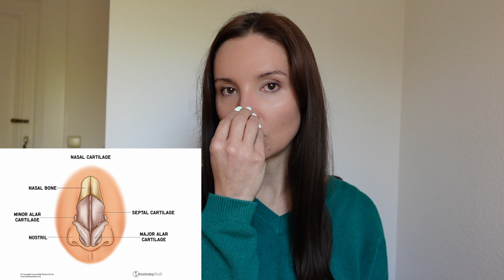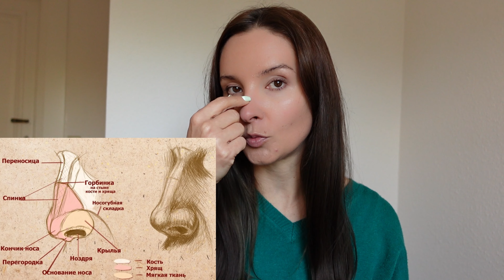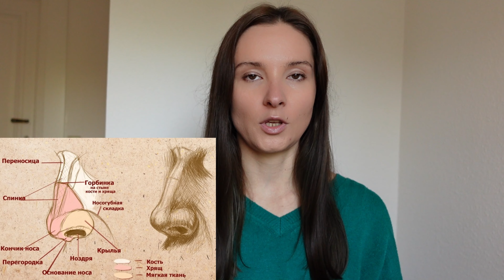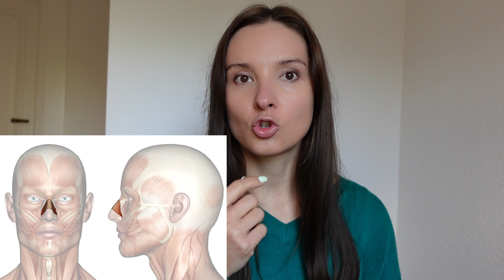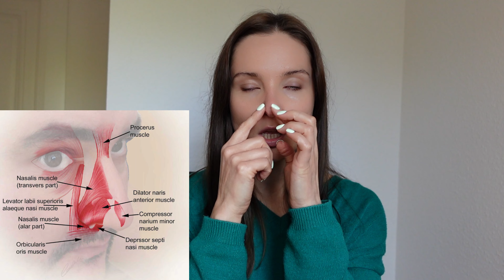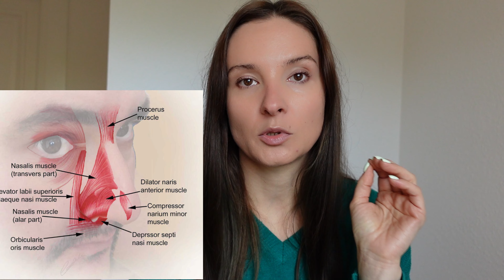Чи працюють вправи для носа? | Facebuilding | Jenya Baglyk Face School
Вправи для носа. Чи можна за допомогою фейсбілдингу змінити форму носа? Чи можна виправити горбинку на носі за допомогою вправ? Для чого робити вправи для носа? Чи правда, що ніс та вуха ростуть все життя? В цьому відео Євгенія Баглик розбере анатомію носа та детально пояснить, які проблеми та задачі можна вирішити. І наприкінці відео покаже вправу для носа.

Якщо ви хочете дізнатися більше вправ та навчитися їх правильно виконувати для досягнення результату, записуйтесь до нас на заняття

✅ Также смотрите другие видео:

Правильный УХОД ЗА КОЖЕЙ ЛИЦА.  Беседа с косметологом -

✅ Мои видеоуроки по фейсбилдингу на АНГЛИЙСКОМ языке
 уже доступны на Udemy:

💜 NEW! The 20-Mins Facial Workout: 43 Exercises to Look Younger ➡️

💜 NEW! Facebuilding for Wrinkle Free Skin and Lifting Effect ➡️

💜 NEW! Facial Exercises to Tone and Slim Face.Anti-Puffiness Effect ➡️